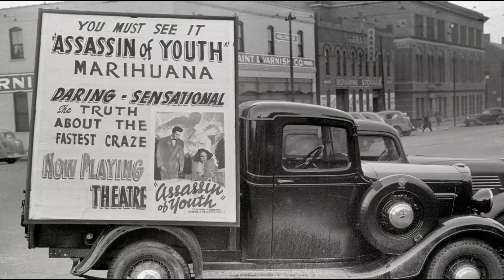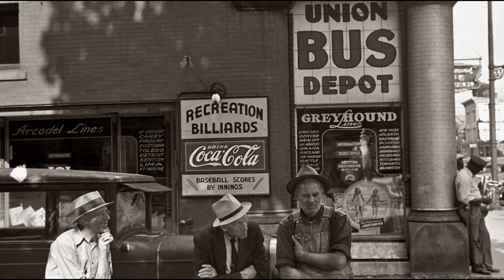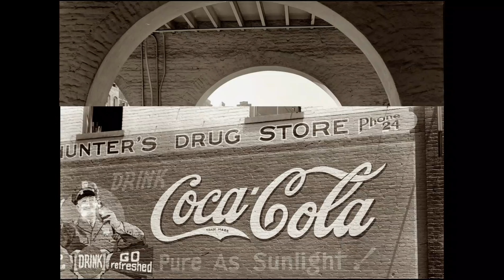Waitin' For Katie BENNY GOODMAN